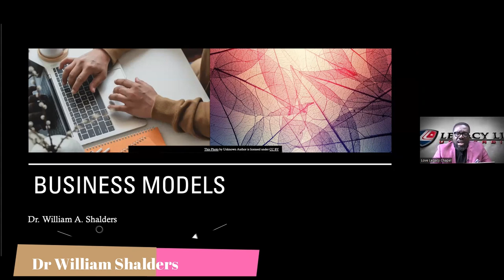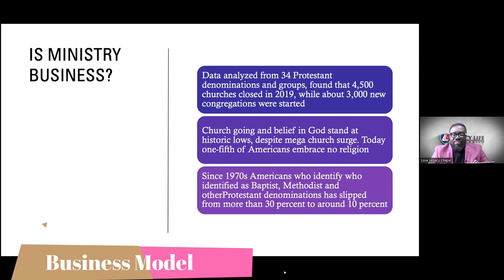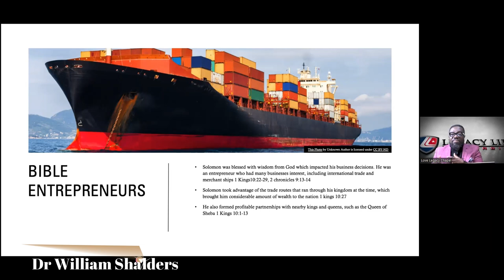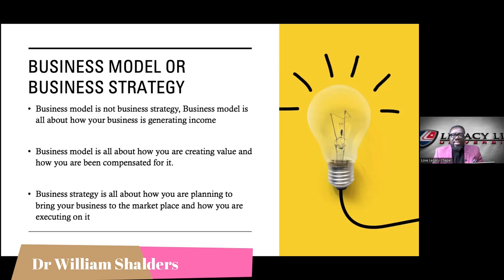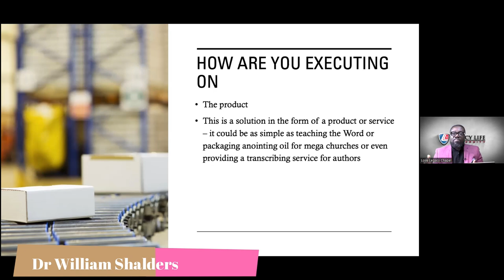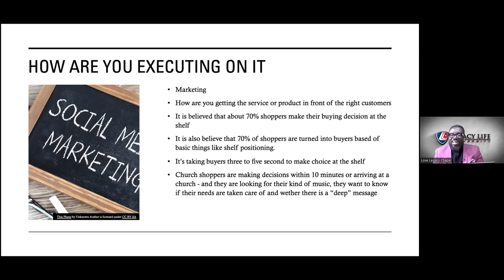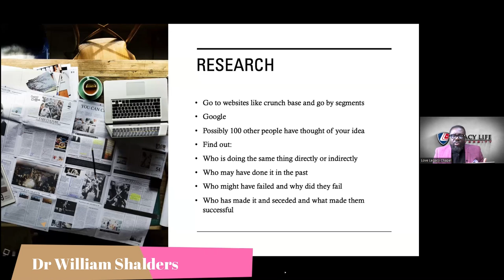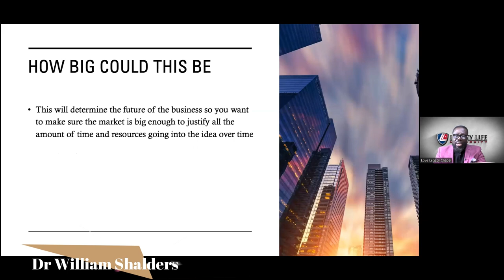Business Model Module 2video